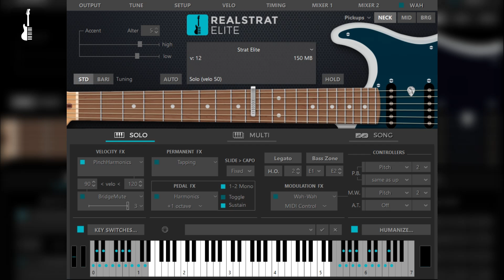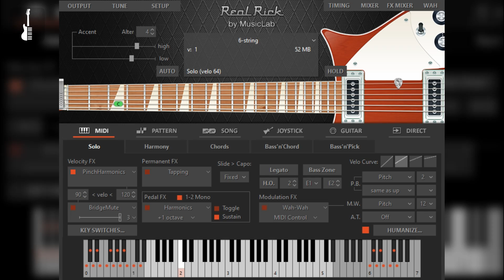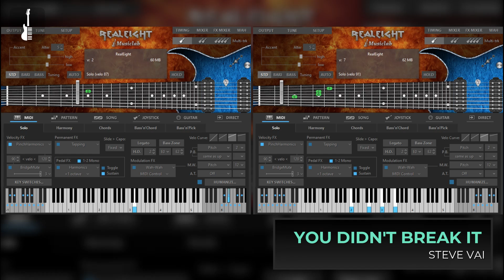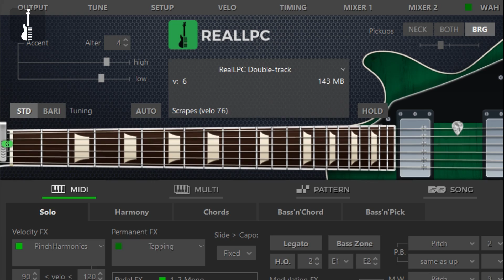Guitar Riffs. Part 2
-=- Video:            Popular guitar riffs, part 2.
-=- Instrument:   RealGuitar, RealStrat, RealLPC, RealRick, RealEight.
-=- DAW/hosts:  Cubase, Logic, Pro Tools, Fruity Loops, Studio One and many others.

In this video you can watch virtual guitar instruments from MusicLab used for creating popular guitar riffs. You can run MusicLab's Real instrument series in your favourite digital audio workstation like Cubase, Logic, Pro Tools, Fruity Loops, Studio One and many others. Enjoy!

Contents:
0:13 Always On My Mind - Ginda And The White Flowers
0:30 On The Way - Eric Johnson
0:43 Jaded - Aerosmith
01:04 Ain't Talkin'Bout Love - Van Halen
01:35 Glasgow Kiss - John Petrucci
02:04 You Didn't Break It - Steve Vai
02:19 Gone Going - The Black Eyed Peas
02:46 The Midnight Hours - Harem Scarem
03:05 Shine - Collective Soul
03:32 Crawling In The Dark - Hoobastank

Download source files (MIDI, audio, presets, settings) used in the video